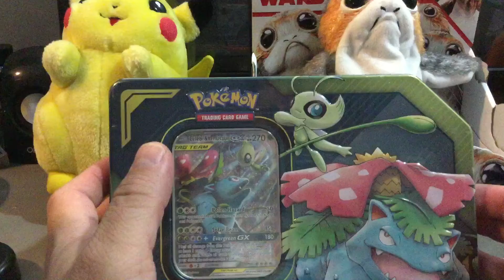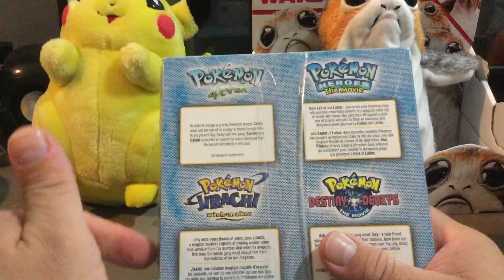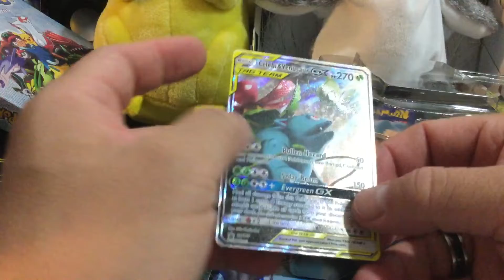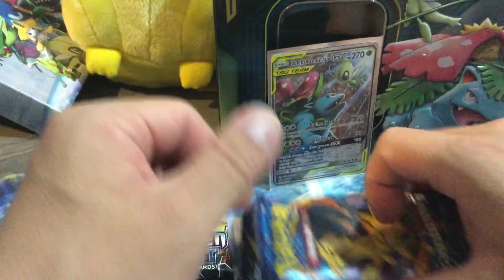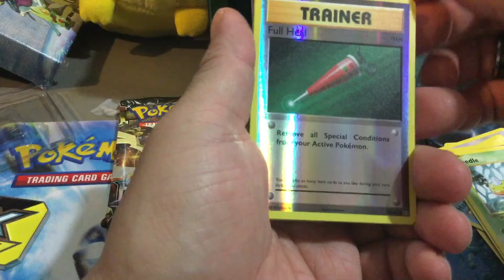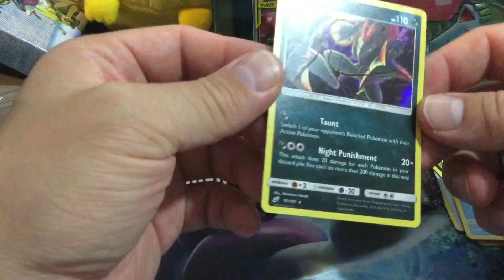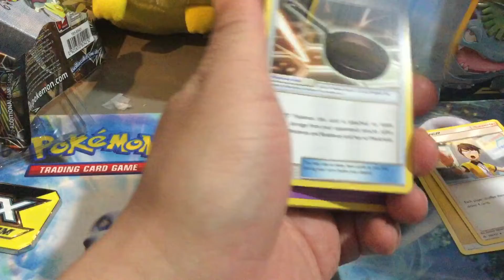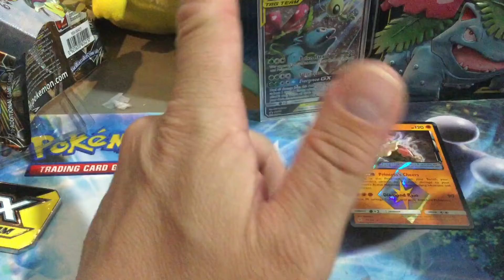Pokemon mega cool tin open win win win. Now